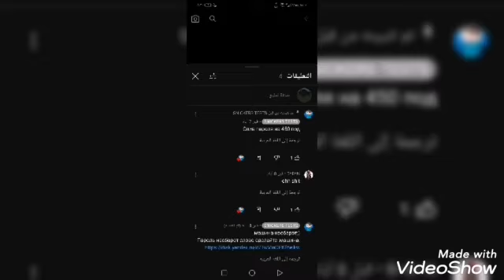رابط المود ل450 مشترك فى قناة SNICKERS TESTE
Link Channel ⤵️⤵️⤵️⤵️